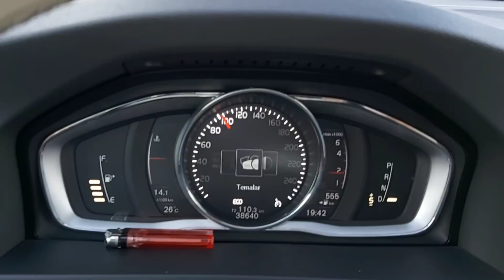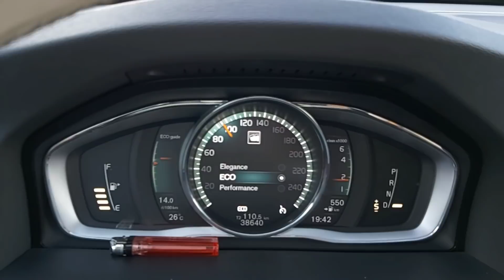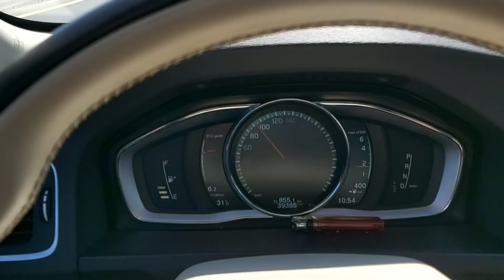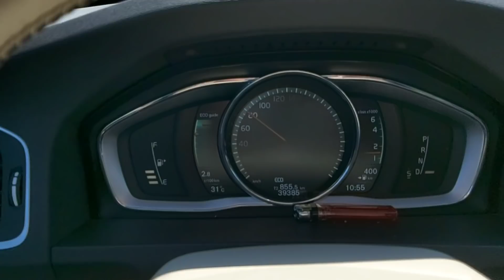Volvo S60 T3 benzin otomatik uzun yol tüketimi - 1400 Km uzun yol testi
Merhaba arkadaşlar bugün sizler için volvo s60 t3 benzinli otomatik aracımız ile 1400 km uzun yol yaptık. Volvo s60 t3 uzun yol yakıt tüketimi ve uzun yol incelemesi videosunu beğenmeniz ümidi ile çektim.
Volvo S60 T3 uzun yol yakıt tüketimi videomuzun sonun da belirtilmiştir.
530TL yakıt / 1385 Km yol =0,38KRŞ kilometre başına maliyet

Peugeot 301 uzun yol yakıt tüketimi

Renault Megane inceleme ve test sürüş videosu

Konya Yüksek hızlı tren Seyahati ve Konya gezilecek yerleri

Renault megane uzun yol yakıt tüketimi

Volvo S60 T3 İnceleme ve test sürüşü

Ford Focus inceleme ve test sürüş

Marmaris incekum plajı detaylı anlatım